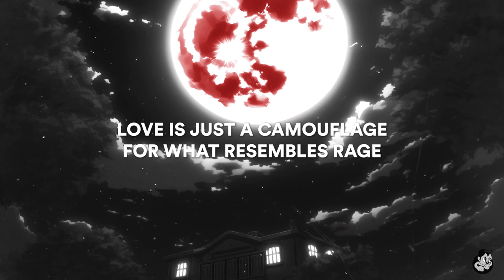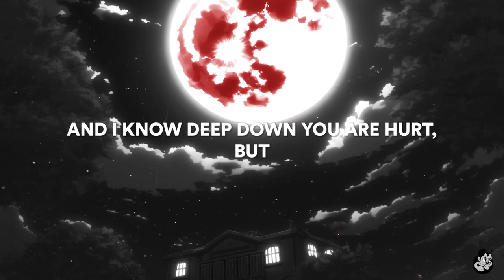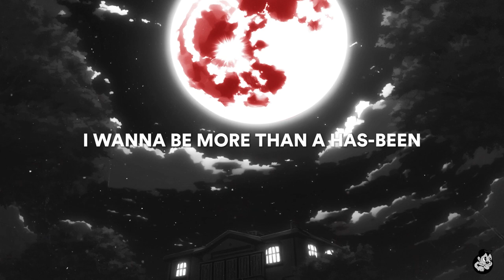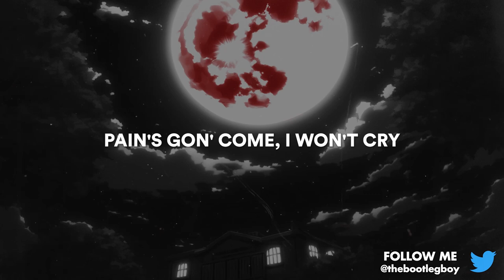XXXTENTACION - I'm Not Human (Lyrics)